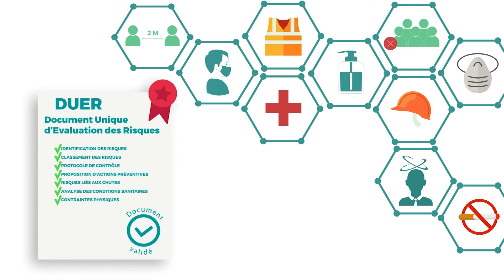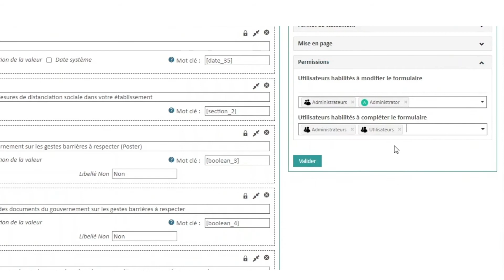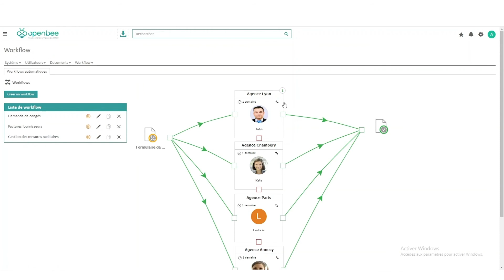Cas d'usage : Gestion des mesures sanitaires et prévention des risques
Identifier et hiérarchiser les risques
Organiser vos actions de prévention
Mesurer l’efficacité des actions engagées
Définir les axes de progrès
Avec Open Bee, gagnez en productivité tout en renforçant votre politique de prévention des risques!

Ces contenus pourront vous intéresser :

Article : 2024, la réforme de la facture électronique arrive à grand pas !
Article : La gestion des mesures sanitaires et la prévention des risques

► FAQ Open Bee : les réponses aux questions sur la GED et la dématérialisation